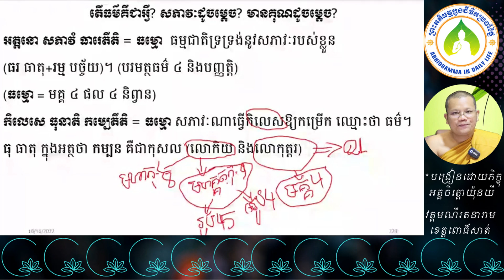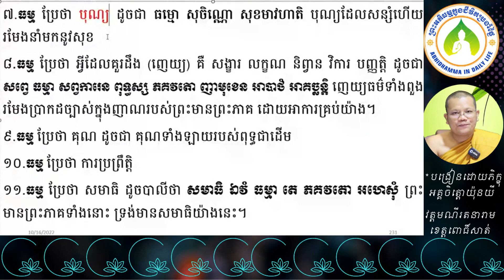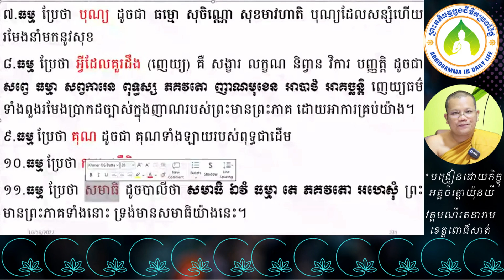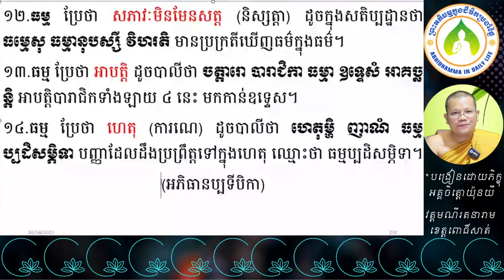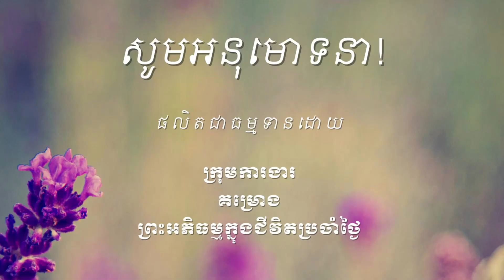267 ធម៌មានអត្ថន័យ១៤យ៉ាង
ឯកសារដែលសិក្សាក្នុងវីដេអូនេះអាចរកបាននៅទីនេះ http

ចិត្តដែលគេហ្វឹកហាត់បានល្អហើយ រមែងនាំសេចក្ដីសុខមកអោយ។

ចិត្តដែលគេគ្រប់គ្រោងបានល្អហើយ រមែងនាំសេចក្ដីសុខមកអោយ។